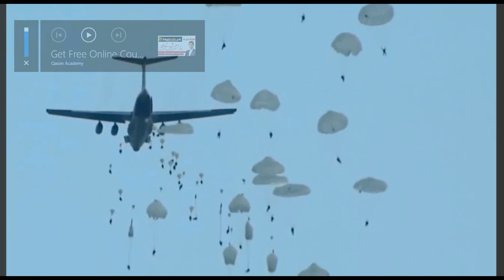China India Clash || This happen Aspect of 370 Article of Kashmir